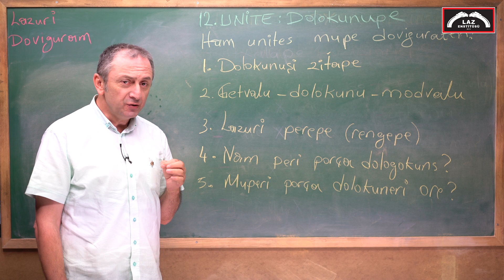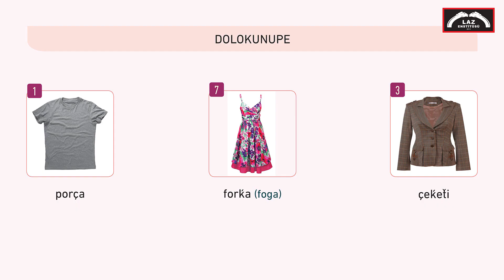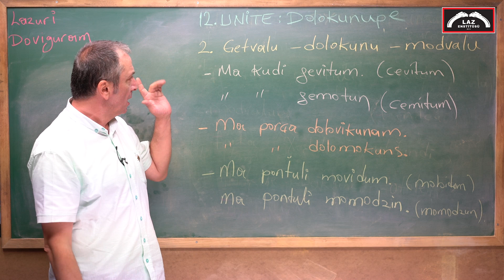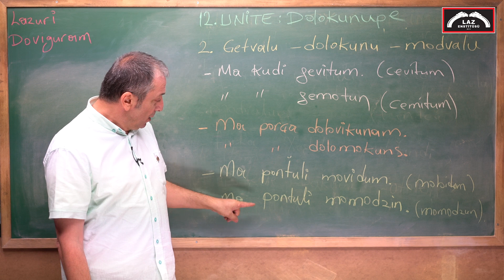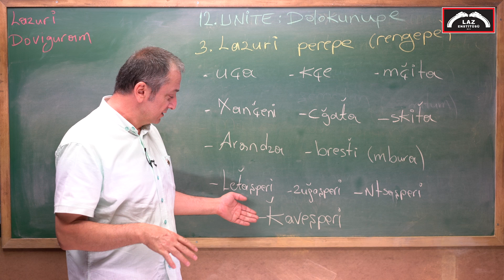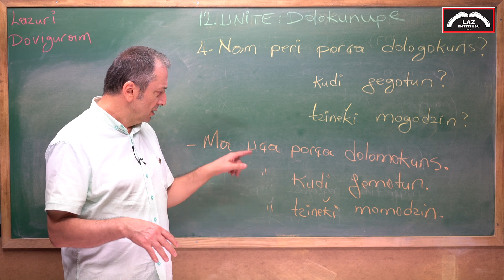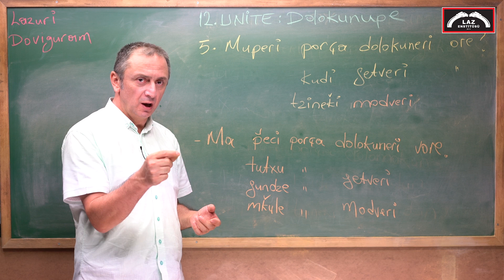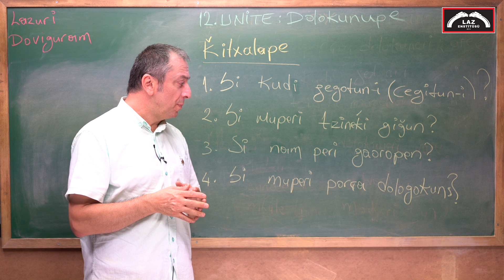LAZCA DERSLER - LAZURİ DERSEPE - 12. ünite : Dolokunupe/ Giyim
LAZCA DERSLER - LAZURİ DERSEPE/ LAZ LESSONS
İsmail Avcı Bucaklişi tarafından "Lazuri Doviguram/ Lazca Öğreniyorum" adını taşıyan Lazca ders kitabına paralel olarak hazırlanan bu derslerde A1- A2 seviyesinde Lazca öğretilmektedir. Toplam 14 üniteden oluşan Lazca dersler, Yaşayan Lazca projesi kapsamında Laz Enstitüsü bünyesinde hazırlamıştır.

LAZCA/ LAZ LANGUAGE
Lazca, Güney Kafkas Dil Ailesi’nin üyesidir. Lazca ile birlikte Megrelce, Svanca ve Gürcüce bu dil ailesinin diğer üyeleridir. Lazca ve Megrelce, temel düzeyde karşılıklı anlaşma olanağı bulunan kardeş dillerdir.
Lazca Türkiye’nin Doğu Karadeniz Bölgesi’nde; Rize ilinin Pazar (Atina), Ardeşen (Art'aşeni), Çamlıhemşin (Vica) ve Fındıklı (Vitze) ilçelerinde, Artvin ilinin Arhavi (Arkabi), Hopa (Xopa), Kemalpaşa (Noğedi) ve Borçka (Boçxa) ilçelerinde yaşayan Lazlar tarafından konuşulmaktadır.
Ayrıca, 93 Harbi sürecinde çok sayıda Laz köyü tamamen boşalmış olsa da Batum şehri ve bağlı köylerde de Lazca konuşulmaya devam etmektedir.
93 Harbi olarak bilinen, 1877-78 Osmanlı-Rus savaşından dolayı Batum-Hopa-Borçka üçgeninden çok sayıda Laz aile Marmara Bölgesi’ne göç etmiştir. Bu göçler sonucunda İzmit, Sapanca, Düzce, Akçakoca, Bursa, Bolu, Karamürsel, Yalova ve civar bölgelerde Laz yerleşimleri oluşmuştur. 93 Harbi muhaciri Lazların yaşadığı bu bölgelerde, özellikle yaşlı kuşak arasında
Lazca varlığını sürdürmektedir.

LAZ LANGUAGE
Laz is a member of South Caucasian Language Family. Mingrelian, Svan and Georgian are also the members of this language family together with Laz. Mingrelian and Laz are the sister languages which have the opportunity to communicate reciprocatively in the baseline level.
Laz is spoken by the Laz people who live in Pazar (Atina), Ardeşen (Arthaşeni), Çamlıhemşin (Vica) and Fındıklı (Vitze) towns of Rize, Arhavi (Arkabi), Hopa (Xopa), Kemalpaşa (Noğedi) and Borçka (Boçxa) towns of Artvin in Eastern Blacksea Region in Turkey. There are not many people
who speak Laz around Batumi today altough the Laz are the local people in this district.
Many Laz families migrated from the triangle of Batumi-Hopa-Borçka to the Marmara Region because of the 1877-78 Ottoman-Russian War, known as 93 War. As a result of this migration, small Laz towns ad villages established in İzmit, Sapanca, Düzce, Akçakoca, Bolu, Karamürsel, Yalova and the districts around them. Laz is still spoken especially among the old Laz generation in those areas in which immigrants of 93 War live.